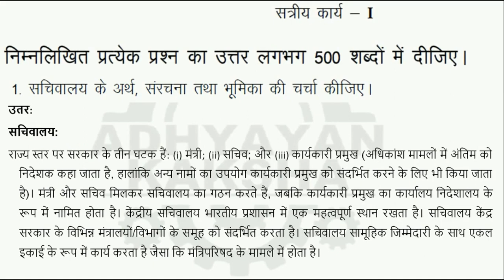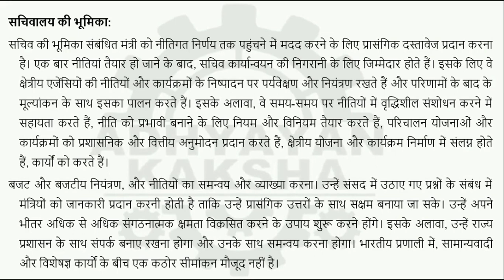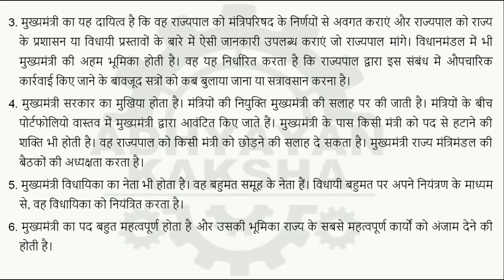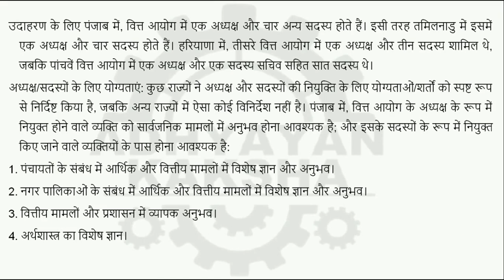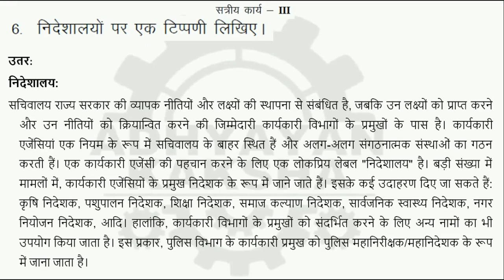BPAC 134 हिन्दी (HINDI) राज्य और जिला स्तरों पर प्रशासनिक प्रणाली IGNOU SOLVED ASSIGNMENT 2021-2022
THIS ASSIGNMENT CONTAINS QUESTIONS:
1. सचिवालय के अर्थ, संरचना और भूमिका की विवेचना कीजिए।
2. केंद्र और राज्य के बीच प्रशासनिक संबंधों का परीक्षण करें।

3. मुख्यमंत्री की भूमिका पर प्रकाश डालिए।
4. राज्य वित्त आयोग की संरचना का वर्णन कीजिए।
5. 74वें संविधान संशोधन अधिनियम की विशेषताओं की चर्चा कीजिए।

6. निदेशालयों पर एक संक्षिप्त टिप्पणी लिखिए।
7. राज्य लोक सेवा आयोग के कार्यों का वर्णन कीजिए।
8. चुनाव अधिकरण से आप क्या समझते हैं?

9. "भारत में राज्य स्तर पर लोकायुक्त के अधिकार क्षेत्र के मामले में एकरूपता है।" की जांच।

10. ग्राम न्यायालयों के महत्व की चर्चा कीजिए।